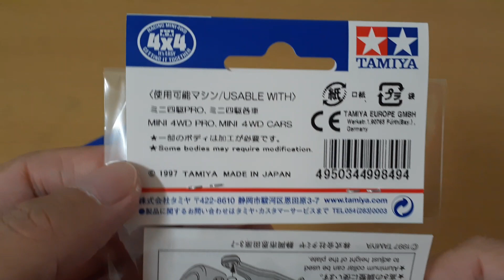🤗【萌萌好吃好玩】田宮 Tamiya 四驅車軌道車 田宮 15193 FRP 玻璃纖維 補強板 冰棒棍，15234 FM-A SX /SXX 底盤專用中空傳動軸🤗